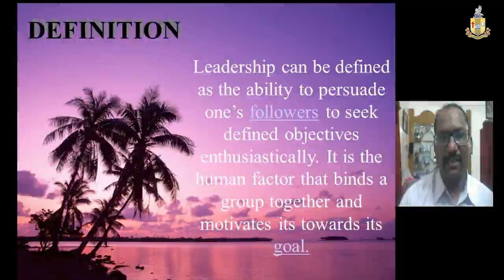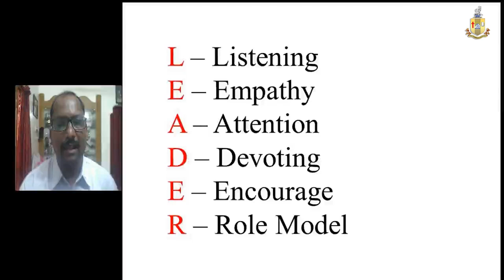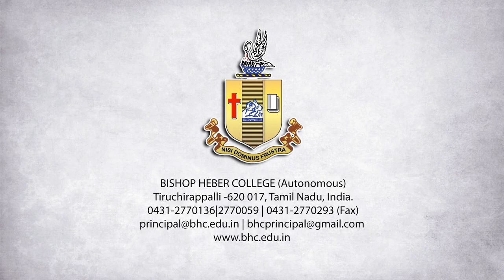Dr M Daniel Solomon Department of Social Work Bishop Heber college Trichy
This e-content is developed for the benefit of students belonging to Bishop Heber College, Tiruchirappalli, Tamil Nadu , India